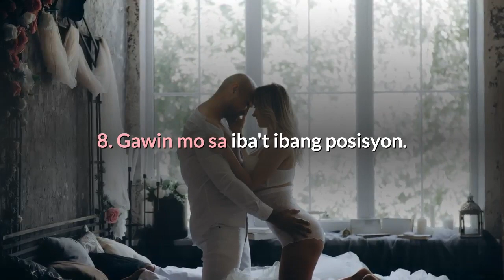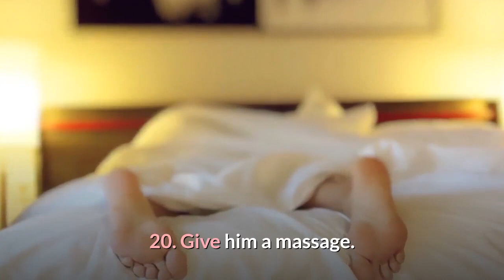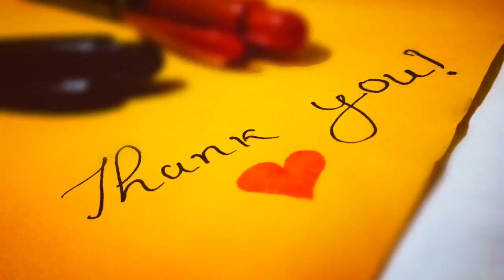Paano Paligayahin Ang Lalaki Sa Kama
Sa video na ito, ipapakita ko sayo paano paligayahin ang lalaki sa kama.

Ang video na ito ay tungkol sa Paano Paligayahin ang lalaki sa kama.